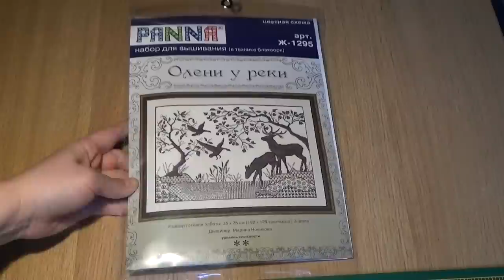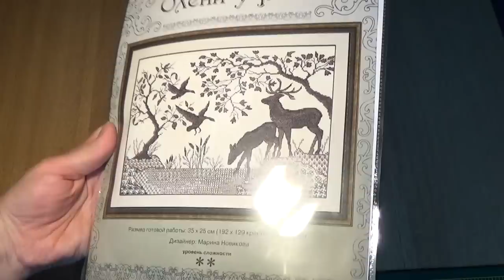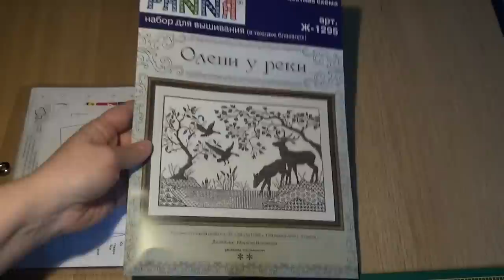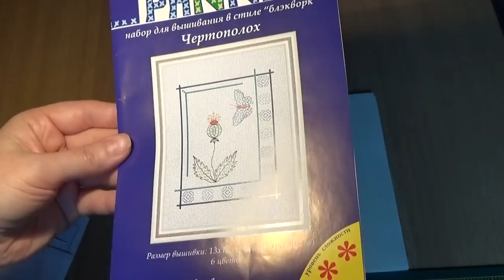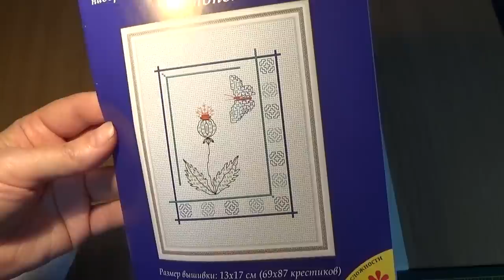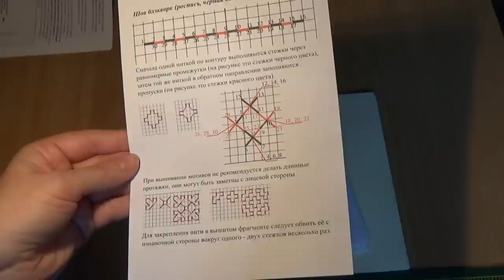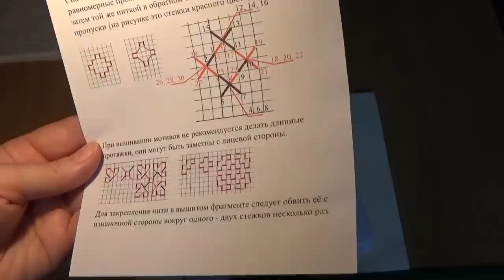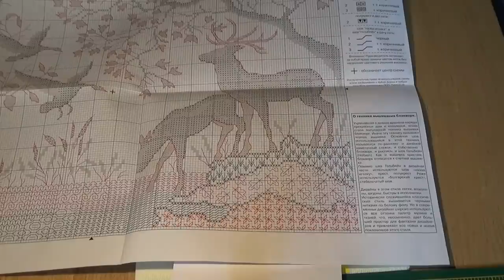Что такое БЛЭКВОРК и с чем его едят?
Представляю вашему вниманию свои наборы для вышивания в стиле блэкворк и прошу помощи у знатоков:)